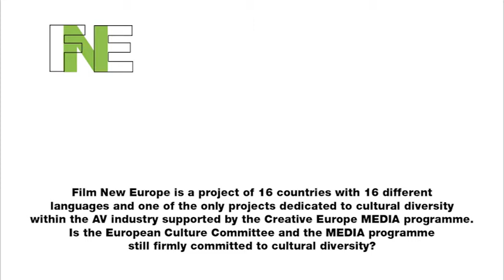Petra Kammerevert Chair Committee on Culture and Education EU Parliament